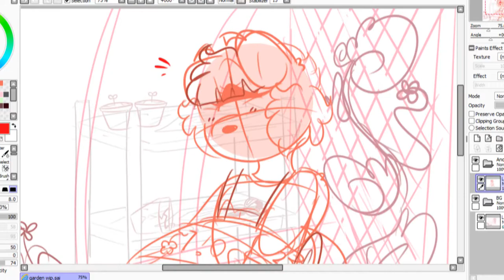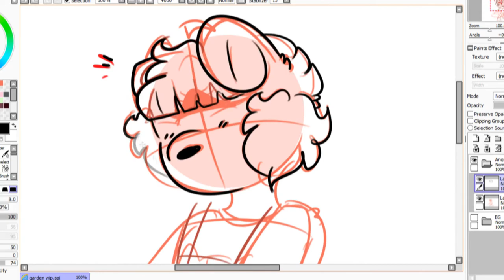Flower Shop [Speedpaint #14]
THIS VIDEO TOOK SO LONG TO RENDER
AND I HAD TO DO IT MULTIPLE TIMES CAUSE FRICKING SONY VEGAS HAS A CAP FOR HOW MUCH YOU CAN SPEED SOMETHING UP AND  ITS KINDA REALLY SMALL TBH???hvfDHFNM DF
anyways
this is mY nEW
SWEETIE PIE CUTIE BUG SUGAR HONEY
OC
her names Angel and she works at a flow shop that grows its own flowers ^^
i really wanna do a quick meme with her, but i cant find one simple enough haha
with her patterns she would be dEADLY to animate complicated movements on ACK